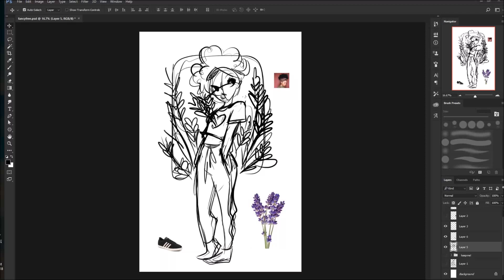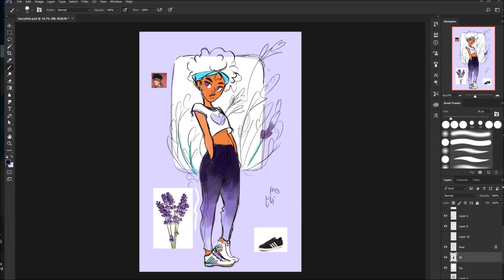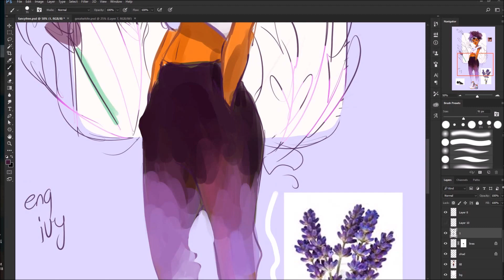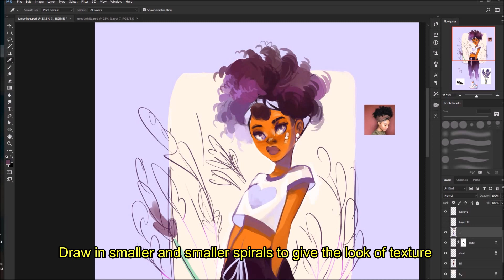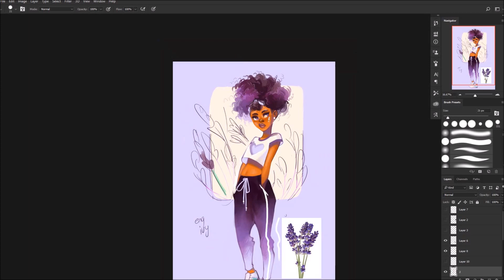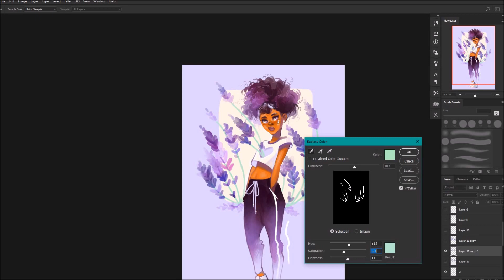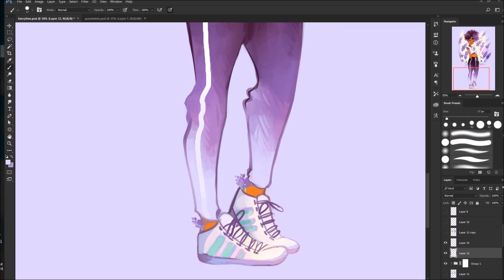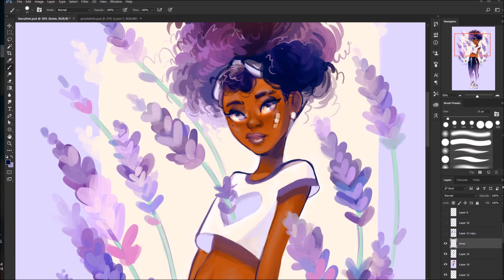Lavender Digital Art Process (annotated)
Digital process of Lavender, with some occasional annotations. Photoshop CC, 3 hours